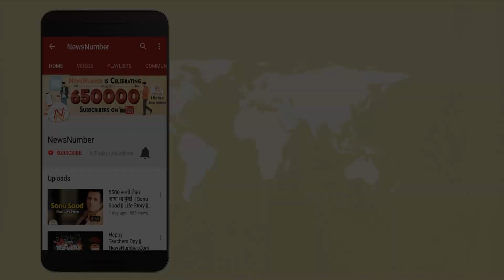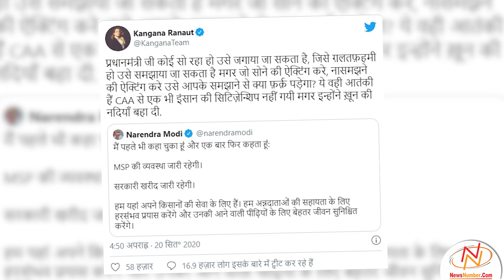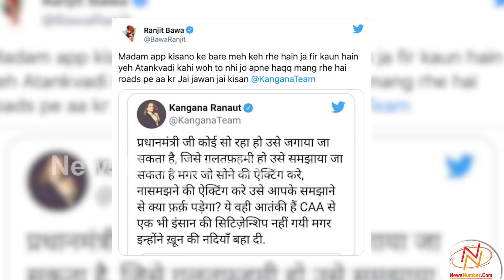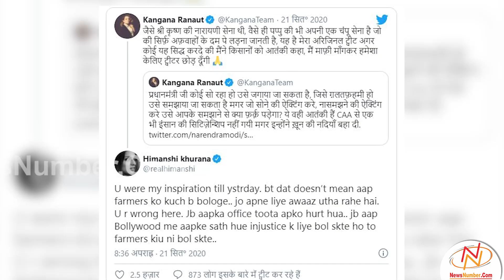Bollywood ਤੇ Pollywood ਦੀ Twitter ਲੜਾਈ || Ranjit Bawa || Kangana Ranaut || Himanshi Khurana